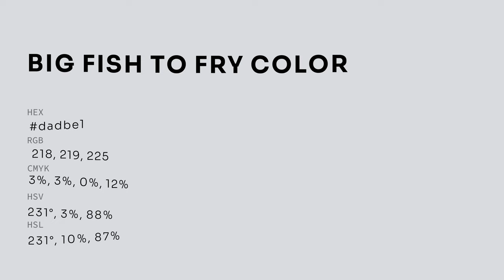Big Fish to Fry color dadbe1 hex color - Blue color - Warm color dadbe1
What color is Big Fish to Fry ? dadbe1 hex color - Blue color - Warm color dadbe1

Hex dadbe1 Color Code is also known as Big Fish to Fry color.

Hex dadbe1 Color code in RGB color code model is created after adding 85.49% red color, 85.88% green color and 88.24% blue color.
Hex dadbe1 Color code in CMYK color (process color) code model is generated after subtraction of 3% cyan, 2% magenta, 0% yellow and 11% black.